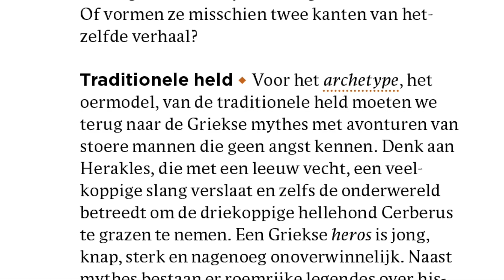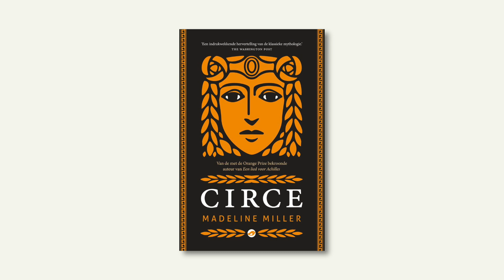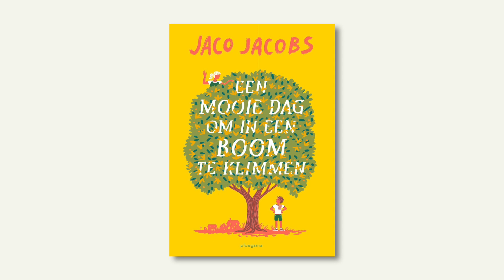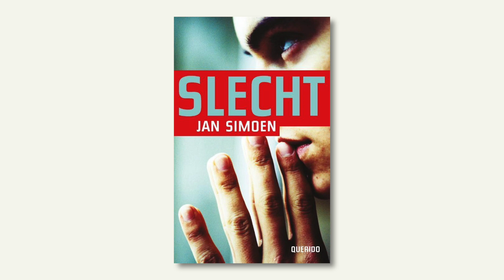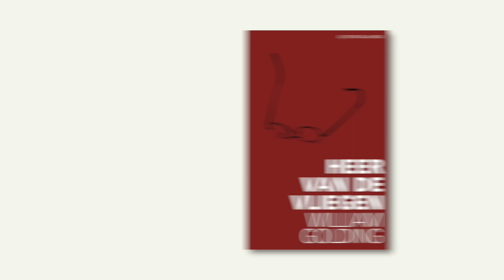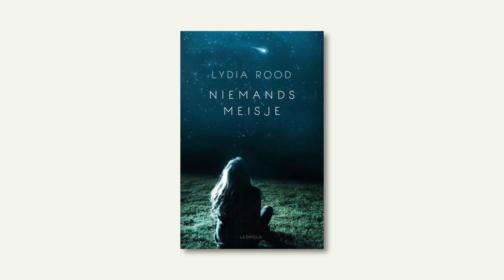Goed en kwaad - Leestips van Vlogboek bij Kern Nederlands onderbouw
Aansluitend op de tweede editie van Kern Nederlands onderbouw havo/vwo en gymnasium/vwo+ maakt Vlogboek video's met leestips bij de paragrafen Taal & cultuur.

In deze video paragraaf 7: Helden en schurken.

De volgende boeken worden in de video genoemd:
Madeline Miller - Circe
Jennifer Saint - Ariadne
Louis Sachar - Gaten
Jennifer A. Nielsen - De verdwenen prins
Joelle Charbonneau - De test
Jaco Jacobs - Een mooie dag om in een boom te klimmen
Marloes Morshuis - Borealis
Vrank Post - Bad boys for life!
Jan Simoen - Slecht
Kevin Brooks - Bad Castro
George R.R. Martin - Het spel der tronen
Els Beerten - Allemaal willen we de hemel
William Golding - Heer van de vliegen
Neal Shusterman & Jarrod Shusterman - DOR
John Green - Schildpadden tot in het oneindige
Teresa Toten - De onverwachte held van kamer 13B
Lydia Rood - Niemands meisje

Deze video is gemaakt in opdracht van Boom voortgezet onderwijs, Staal & Roeland.